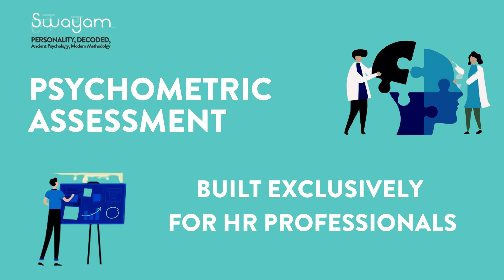Are you hiring the right person? Swayam is here to help you.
Swayam is the leader in psychometric personality assessments from the Vedic perspective and our offerings explore the nuances of ancient Indian Knowledge Systems for guidelines to support and lead us while taking any people-related decision either as a student or in the workplace.